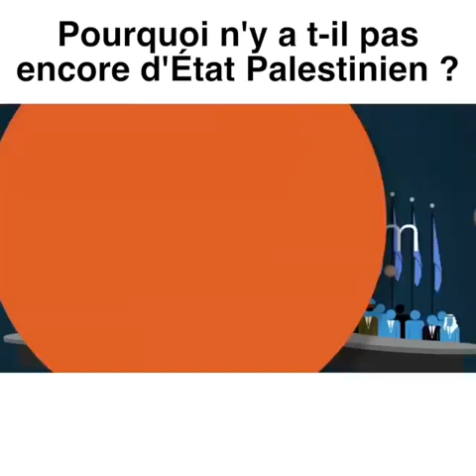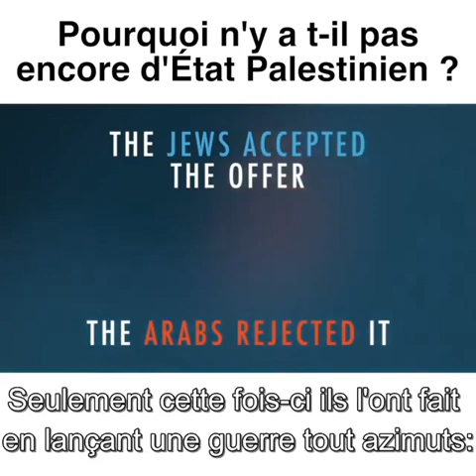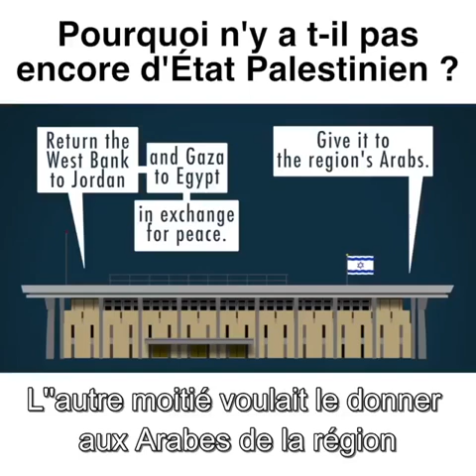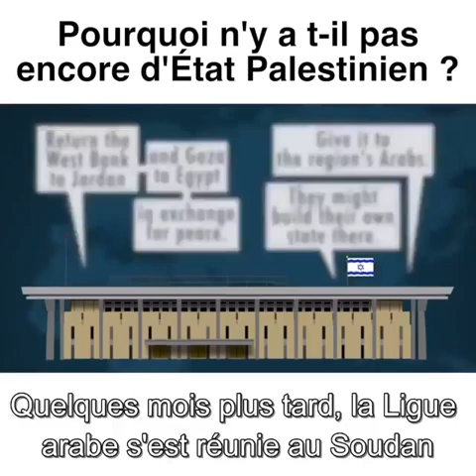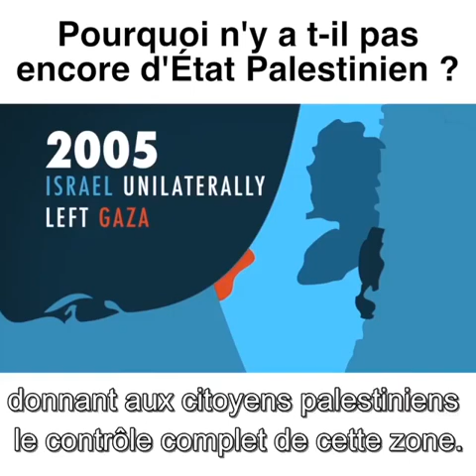Indépendance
Qui a pris la Terre de qui? Qui a, néanmoins, accepté la presence de l'autre?.